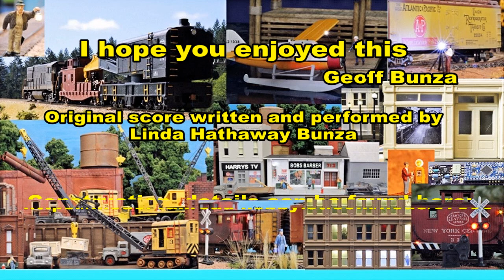Working Single Axle HO Traction Motors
This short video shows the successful build and operation of an HO (1/87) scale motor per axle drive, just like a prototype diesel electric locomotive. An accompanying construction article can be found
I hope you enjoy this. Have fun! --Geoff Bunza